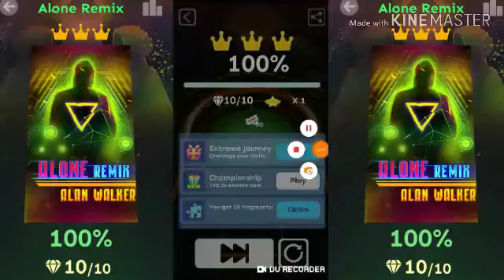Rolling Sky- Alan Walker Alone remix ( piano remix)